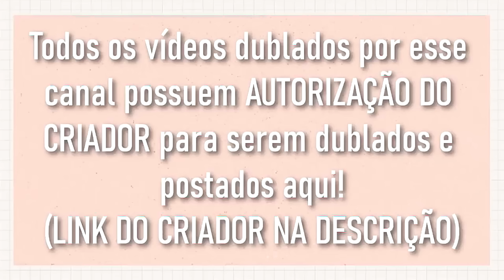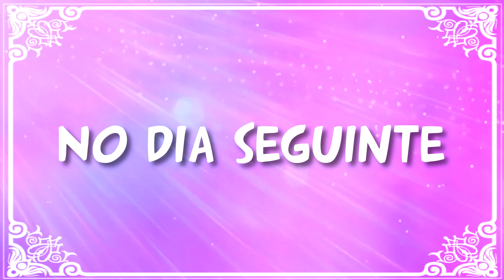[ DUBLADO ] O CASAMENTO DA MINE 👰 E CONHECENDO O FILHO 👶 | MINI FILME GACHA CLUB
↪ Elenco:

– Julio Cesar